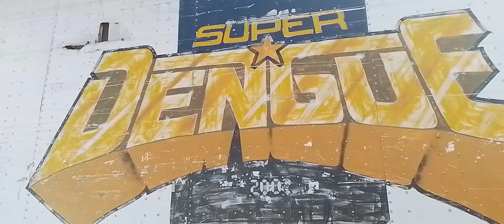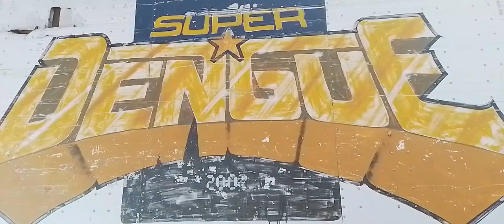🔥SUPER DENGUE DON PEDRO PEREZ POR EL PLACER DE SER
▶️Una cumbia al estilo de Don Pedro Pérez
Desde Azcapotzalco Sonido Super Dengue.

- solo buena musica cien por ciento sonidera